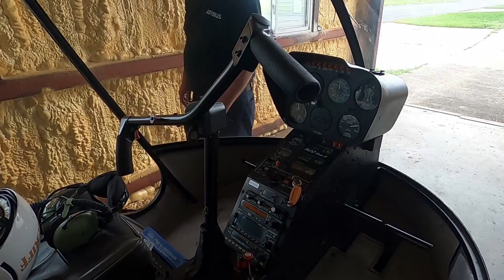My First Helicopter Flight Lesson! An Intro To Flying Helos | Helo Flight Training VLOG # 1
Can a fighter pilot learn how to fly helicopters? After years of talking about getting my helicopter add-on, I finally took the plunge and began my helicopter flight training.  I plan to vlog my experience as I go through the training to become a helicopter pilot.  This was my first lesson in the Robinson R-22 Beta II.  In this lesson, Lester introduced me to the basics of the helicopter and some of the maneuvers.  He even let me fly and try to hover.
ABSOLUTE VENGEANCE (Alex Shepherd Book 1) eBook is only $0.99 until June 30th: